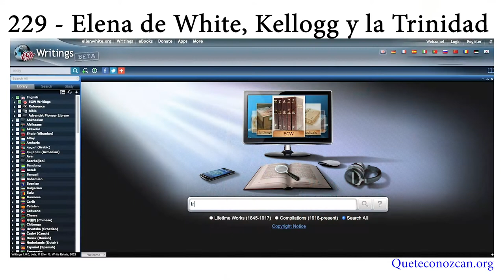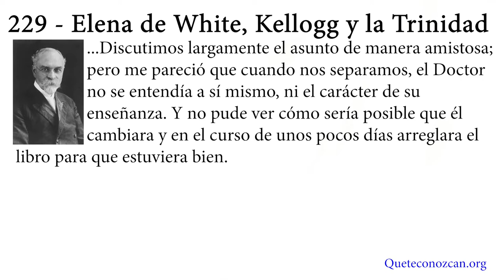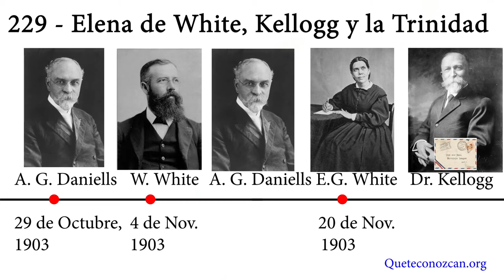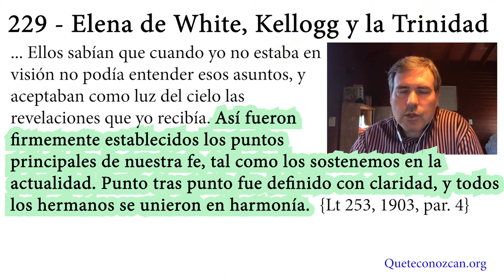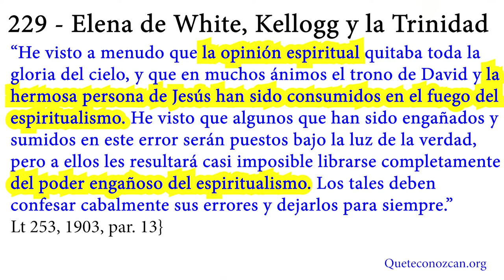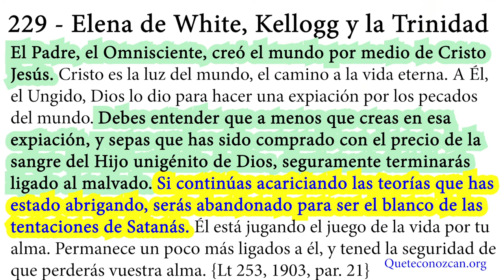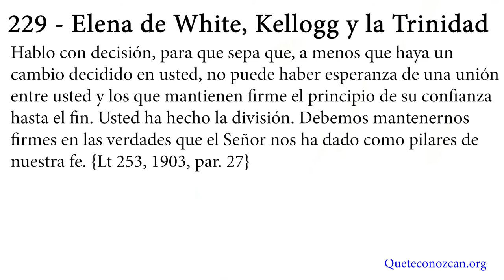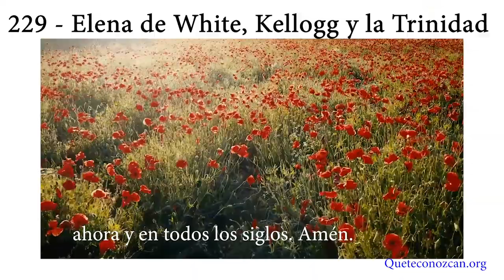229 - Elena de White, Kellogg y la Trinidad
En el año 1903 se empieza a manifestar públicamente la crisis en la Iglesia Adventista surgida por las creencias panteístas de Kellogg. ¿Qué relación hay entre Kellogg y la Trinidad? En reuniones entre A. G. Daniells y Kellogg, este último le cuenta cuales eran sus planes y sus creencias, en las cuales hay una mención a la Trinidad. Todo esto les compartido por carta con William White, el hijo de EGW. Leemos esa carta, y leyendo la respuesta de William White descubrimos que también había sido leída por Elena de White, y que ésta le iba a escribir a Kellogg a la brevedad respecto de sus planes y creencias. ¿Qué le diría ella? ¿Cuál es la reacción que tiene? ¿Qué creía Elena de White respecto de Dios? En este video vemos el que entendemos ser un vínculo entre Elena de White, Kellogg y la Trinidad.

Si quieres saber más sobre la enseñanza respecto del Padre, del Hijo y del Espíritu Santo, descarga Estudio sobre la Divinidad en el siguiente link:

Presentado por Daniel Bernhardt